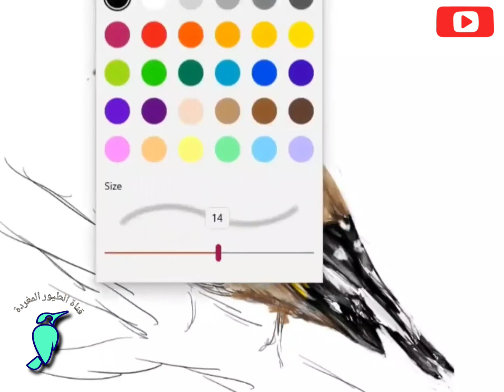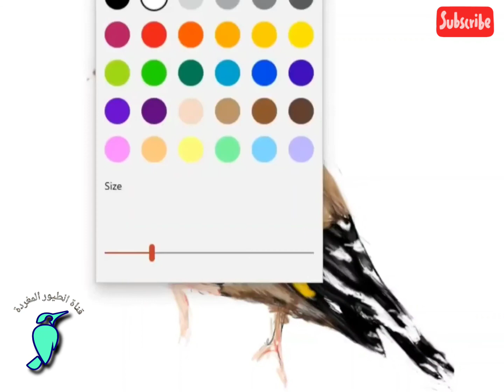رسم جميل لطائر الحسون 🔥goldfinch_drawing#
بتبتة الحسون
chardonneret chant
تغريد الحسون

goldfinch song
saka kuşu
chardonneret chant
chardonneret
goldfinch singing
chardonneret femelle
saka kuşu ötüşü
chardonneret singing
goldfinch singing training
saka kuşu sesi
الحسون
سایره ماده
goldfinch
goldfinch singing switty
saka kusu cagirma
goldfinch singing female
سایره جنگی
saira
european goldfinch song
goldfinch calling sounds
goldfinch call uk
european goldfinch singing
chant chardonneret sauvage
european goldfinch in usa
jilguero cantando
goldfinch training
goldfinch training song
تغريد الحسون
bird
birds
oiseau
stieglitz
cardellino
Щегол
goldfinch sounds
goldfinch bird call
goldfinch bird song
chardonneret algerien
goldfinch female singing
goldfinch female vs male
goldfinch call
المقنين
صدای سایره ماده
سایره
سهره
دانه برای مستی سایره
الحسون الاصلي
الحسون الملكي
female goldfinch
female goldfinch calling male
female goldfinch singing
saka k
الحسون البري
سهره کرمانی ماده
پیت پیت سایره ماده
صدای سایره
سایره کنری
سایرہ مادہ
سایره سردانی خوان
سایره سردانی دار
مستی سایره بالای دسمال
ویشت سایره برای مستی
صدای سایره پیت پیتک
سایره مستی خوب
سایره کو کیسے مست کریں
برای مستی سایره نر
سایره مست
صدای تحریک کننده سایره
مستی سایره
الحسون البري في الطبيعة
صدای سایره ماده برای مستی سایره نر
صدای سایره ماده برای مستی سایره نر پیت پیتک
پیت پیتک سایره ماده
آواز سایره ماده
طائر الحسون المغربي
طائر الحسون يغرد
switty goldfinch training
saka kuşu yakalama sesi
saka kuşu yakalama teknikleri
saka kuşu alıştırma
saka kuşu arnavut şevket
الحسون البري سوق اهراس
saira bird singing
saira bird food
goldfinch singing in the wild
goldfinches calling
goldfinches singing
goldfinch sounds youtube
goldfinch soundtrack
goldfinch bird sounds
goldfinch trailer 2
goldfinch trailer song
goldfinch trailer
saira birds singing
saira birds sound
goldfinch female call
chardonneret algerien tiwawati
chardonneret albinos
saira bird female
chardonneret chant femelle
goldfinch bird singing
chardonneret sauvage
saka kuşu huylandırma
goldfinch calling song
تغرید
金絲雀
红额金翅雀
ゴシキヒワ
goldfinch baby bird
lišček
dadzītis
szczygieł
Þistilfinka
cadernera europea
tikli
stehlík obecný
stehlík obyčajný
stillits
steglits
baby goldfinch singing
putter
tengelic
chardonneret algerie
pintassilgo-europeu
jilguero europeo
european goldfinch
carduelis carduelis
chardonneret élégant
chardonneret stimulation
chant de chardonneret
oiseaux
cardellino pezzato
chardonneret de lhimalaya
el jilguero
طائر الكناري
goldfinch sing
chant
موقنين
chant chardonneret
الحسون العالمي
العالمي
jilguero
chardonneret global
تغريد
saka kuşu sesi dişi
saka kuşu öttürme
chardonneret élégant femelle
chardonneret élégant chant
chant de chardonneret femelle
المقنين الخلوي
بتبتة
غناء
صوت
تسخين
chant chardonneret algerien tiwawati
chant chardonneret algerien rare
chant chardonneret algerien
chant chardonneret tiwari
بتبتة الحسون
غناء الحسون
finches bird
jilgueros del arroyo
jilguero flores
الكناري
الطيور
تزاوج
difference entre male et femelle chardonneret
female chardonneret
تغريد الكناري
حيوانات
الببغاء
goldfinch mule training song
animals
saka_kuşu
Καρδερίνα
pintassilgo
jilguero canto
تعليم فراخ الحسون
تسخين ذكر الحسون
تجهيز انثى الحسون
short videos
mixto jilguero
mesto cardellino
hybrid of goldfinch
mulet chardonneret x canari
shorts youtube
الطائر الجميل
chardonneret music
الطائر الحسون
chardonneret صوت الحسون